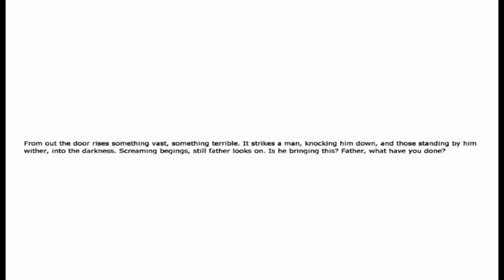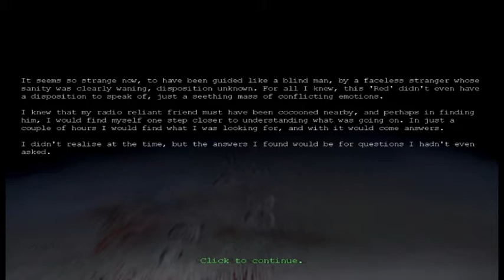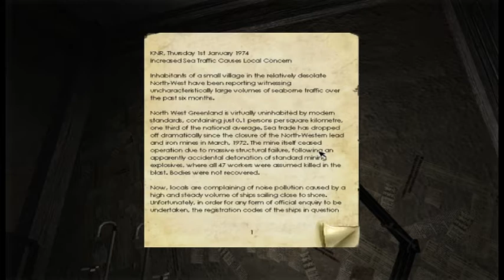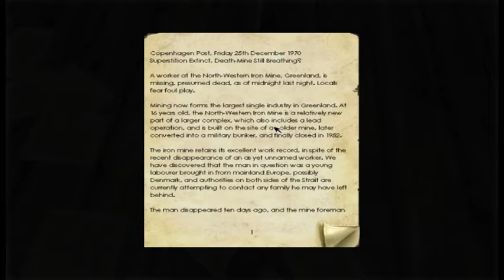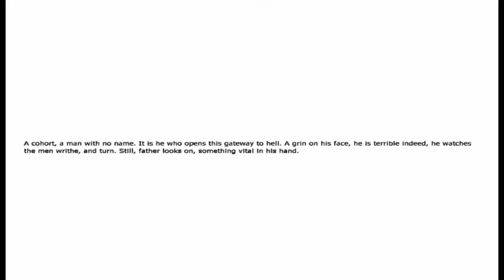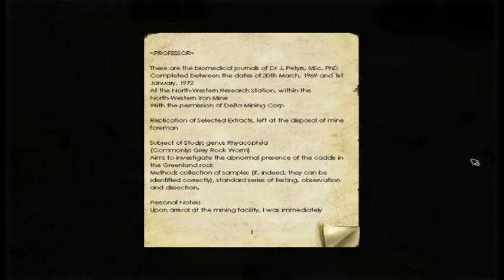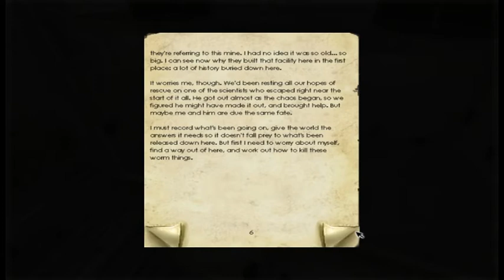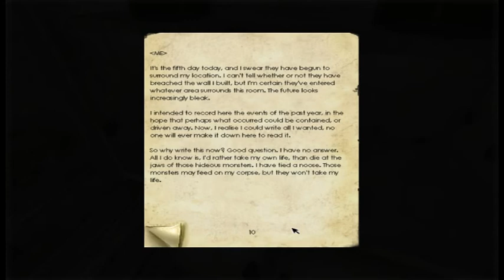Penumbra: Overture (4/6)- [Playthrough] [No Commentary]